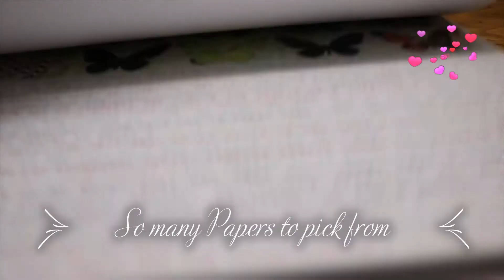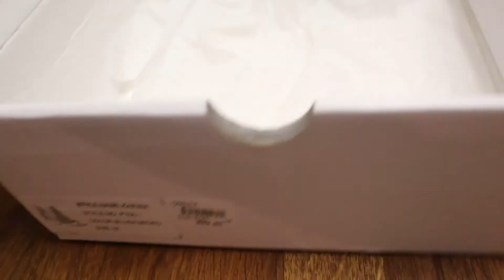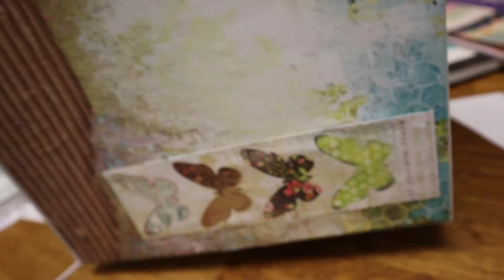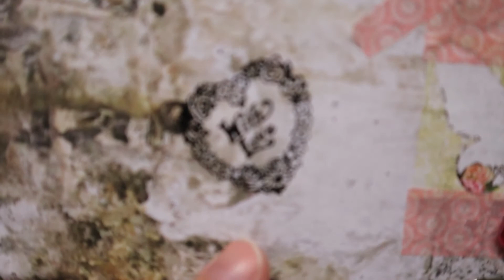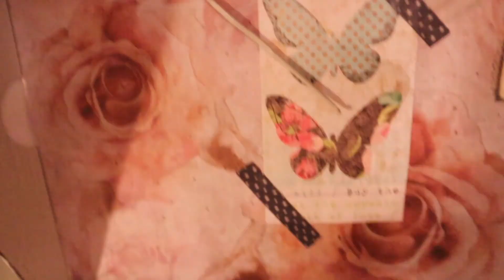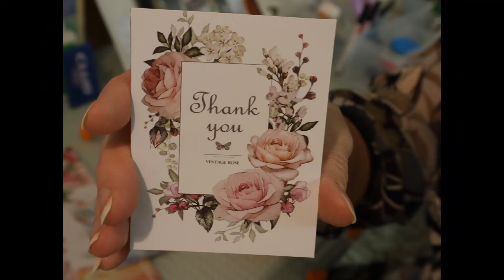Created What ? Ep 10 -Pottery- Wire wrapping stones -shoebox into a Storage Case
Kristie shows you her weekly of Projects so lets get inspired and get your creativity flowing

Kristie is a Author from Perth ,Australia, that loves her Macramé -Pottery and Camping and kayaking adventures ,so stick around have a peep ,you might even like her other videos so take a look?

Let Kristie know where your from and if you like some of the same things
How are you going in the crazy time , are you in lock down?

Have you been doing any Art project ?

Anyway here is my website if you would like to know more about ME(Kristie)
I have written my life story in a Book called I am NOW, if you would like a $10 discount let me know in the comments and I can get one out to you.